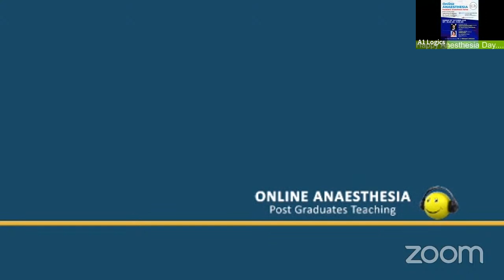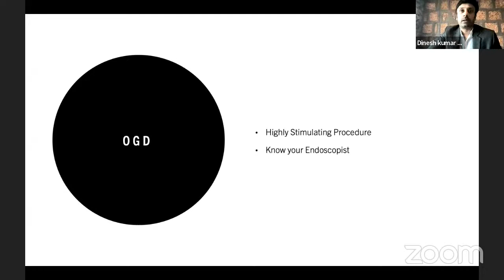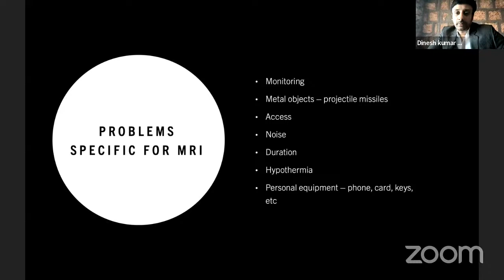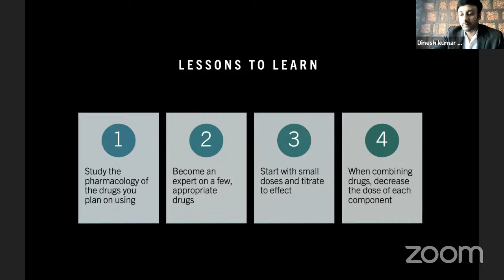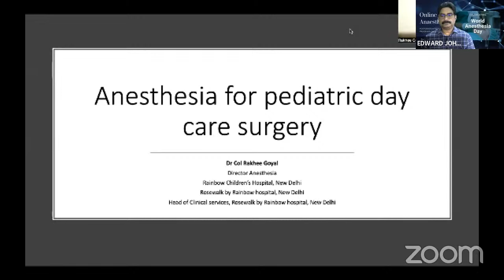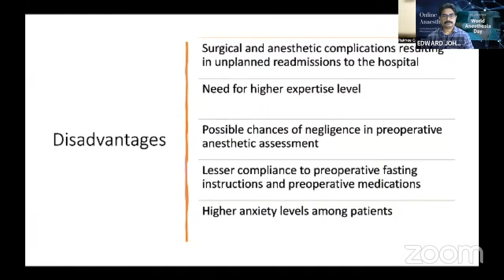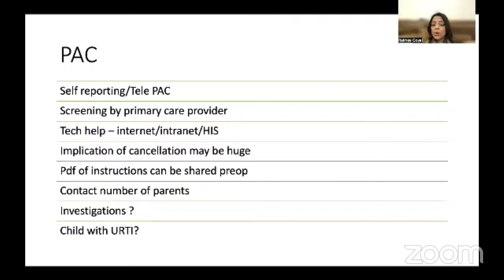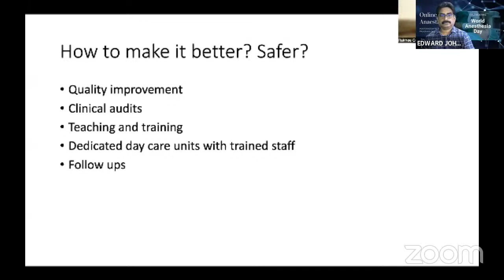#40 - 16Oct2022 - Online Anaesthesia - PGs Teaching Program